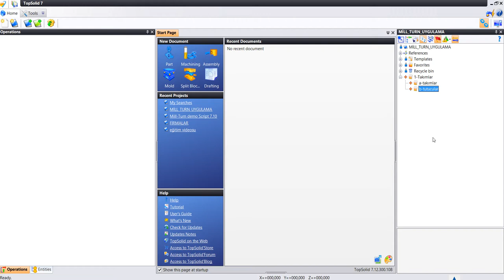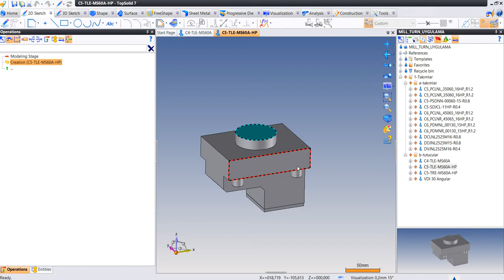1-Mill Turn Uygulama Data import